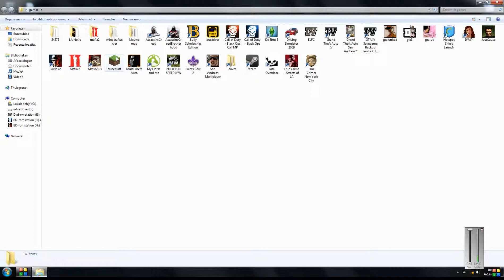aflevering 14 minecraft: verder met het huis